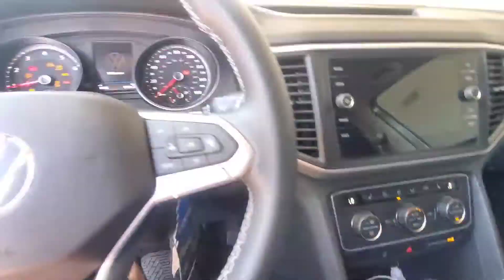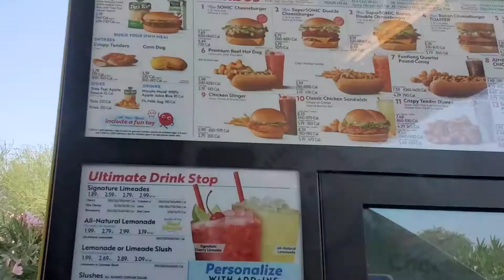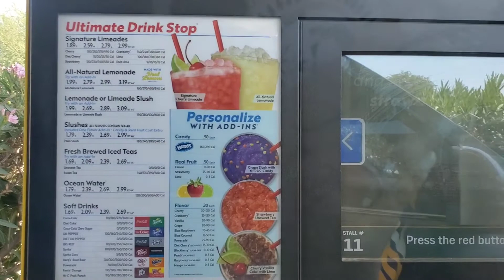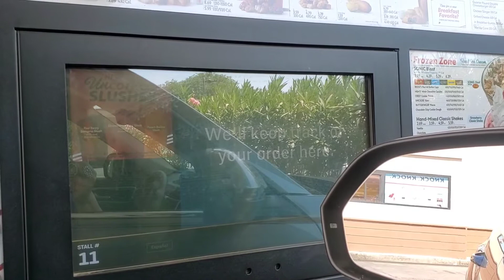Vlog - Come w/Me 🚙💨